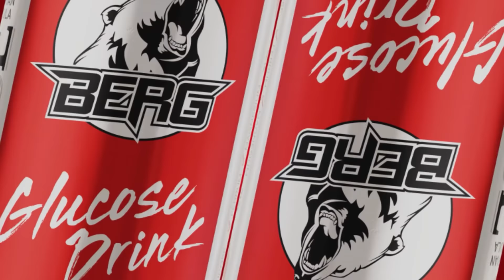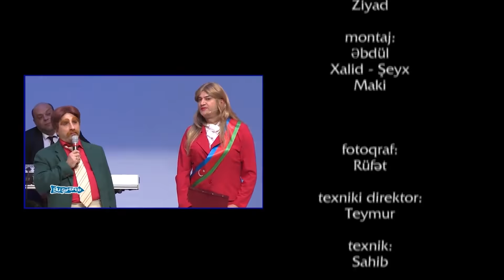Bu Şəhərdə 2050 - 10.Bölüm